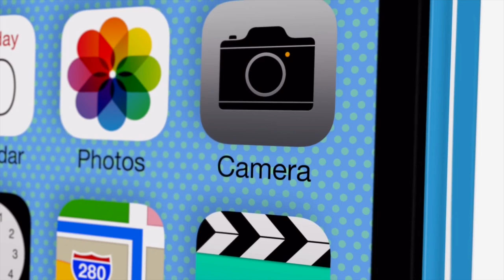Why Are iPhones SOO Expensive?